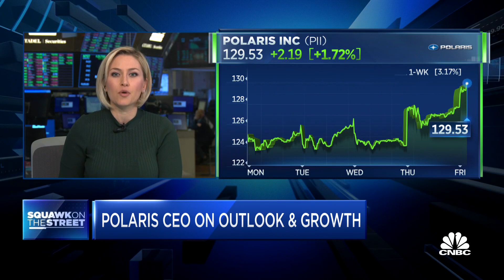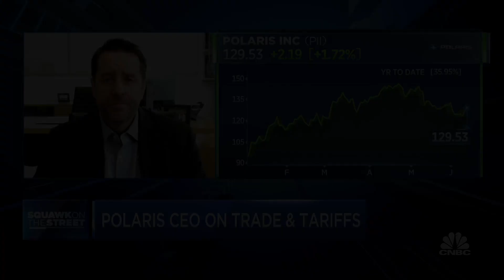Polaris CEO: There is a fundamental shift in consumer habits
Polaris CEO Mike Speetzen joins "Squawk on the Street" to discuss consumer demand for its products and the supply chain.